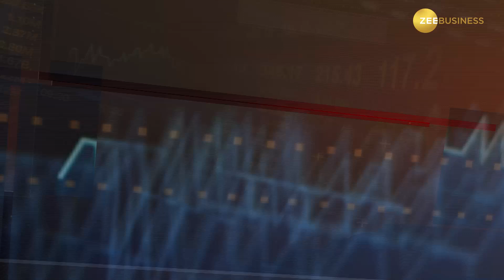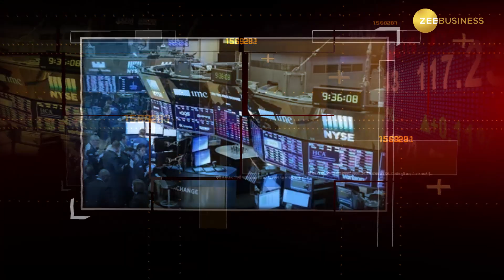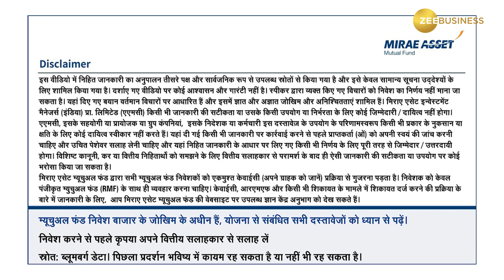Equity में ऐसे बनाएं मज़बूत Portfolio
जानिए हेअल्थी पोर्टफोलियो के लिए इक्विटी के अंदर कैसे एलोकेशन कर सकते हैं ताकि आपके फिननेस सेफ रहे